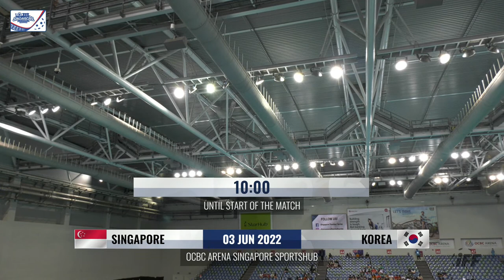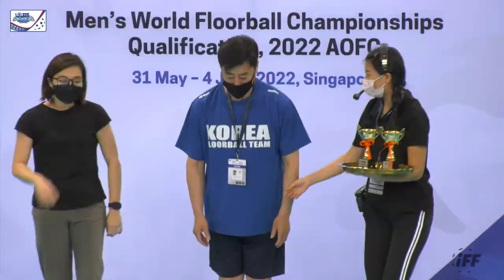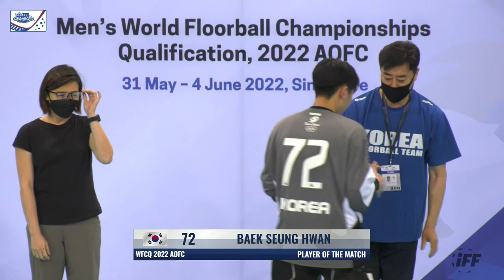2022 WFCQ - SGP v KOR (Quarter-final 2)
Men's World Floorball Championships 2022 Qualifications

AOFC (Singapore) - 31st May  - 5th June
EUR 1 (Valmiera, Latvia) - 25th -  28th May
EUR 2 (Koceni, Latvia) - 25th -  28th May
EUR 3 (Celano, Italy) - 24th -  27th May
AMER (Fort Worth, USA) - 29th - 30th April

FINAL ROUND (Zurich & Winterthur, Switzerland) - 5th - 13th November